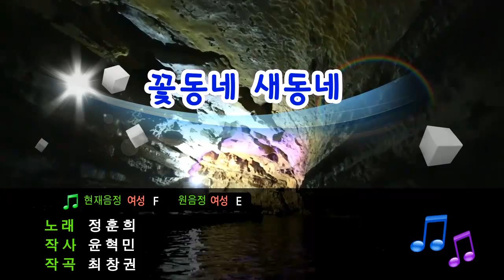[TJ노래방] 꽃동네 새동네 - 정훈희 / TJ Karaoke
Village of Flowers Village of Birds-- TJ Karaoke Song NO. 3024
꽃동네 새동네 - 정훈희 -- TJ노래방 곡번호 3024

▶ ZillerSong Mobile : Android/IOS
▶ K-POP STAR Global Package : Android/IOS
▶ TJ TV Karaoke (Korean ONLY) : KT OllehTV , LG U+TV, SK BTV